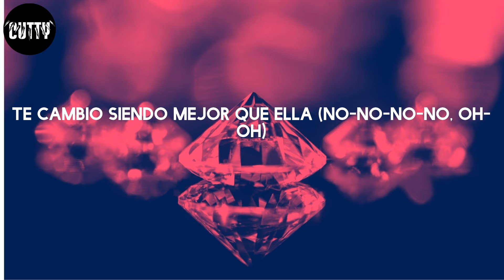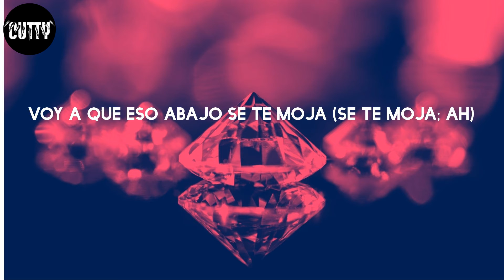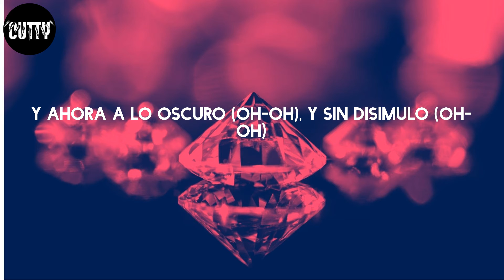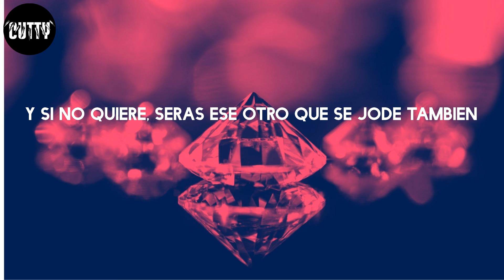Sech - Otro Trago (Letra/Lyrics)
Otro Trago - Sech

Letra:
Sigue aquí tomándose otro trago
Su ex-novio con otra está (Ah-ah)
Los amigos subieron un estado (Ah-ah)
Que hoy de farra se van
Te cambió siendo mejor que ella (No-no-no-no, oh-oh)
Por mujeres y un par de botella' (No-no-no-no, oh-oh)
Por amigos que no son amigos en verda' (Verda'; Ice)
(Everybody go to the discotheque)
Olvidando las pena', la pillé (Ah)
Y si no quiere, serás otro que se jode también (here we go)
Y ahora a lo oscuro (Oh-oh), y sin disimulo (Oh-oh)
Olvidando las pena', la pillé (Ra-ta-ta-tá)
Cuando el DJ pone la música
Ella baila como nunca (The real Rondo)
Y si no quiere, serás otro que se jode también
Ahora pa' ella los días son grise' (Eso e' así)
Porque su' mañana' no son felice' (Ah)
Lo que eran beso', ahora son cicatrice' (Pa' que sepa)
Está soltera y pa' la calle dice (Ra-ta-ta-tá)
Deja que yo te coja y te monte en la Mercede' roja (Eso e' así)
Voy a que eso abajo se te moja (Se te moja; Ah)
Pa' que conmigo te sonroja' (here we go)
No trate todo lo malo te despoja
Hazle la maleti'
Que hace tiempo que se olvidó de ti (Eso e' así)
Yo quiero financiarte, ma'
Yo quiero darte el peti' (Oh-oh)
Tú 'tás linda con tu cuerpecito petite (Ah)
Y esa barriguita con más cuadrito que tretis
Mami, what you look?
Mañana, desayunamo' Fruity Loops (Oh my god)
Yo voy a darte y eso lo' sabe' tú (Ah)
Entramo' al cuarto pero no apague la lu'
Que yo vo' a castigarte por tu mala actitu' (Listen)
Olvidando las pena' la pillé
Cuando el DJ pone la música (Ra-ta-ta-tá)
Cuando el DJ pone la música, música (-Ca)
Ella se va hasta abajo con todo su gang (Woh-oh)
Ahora baila, fuma, toma sola
Llega a la casa y no le dicen na'
Qué vida, pa' que nunca se la acabe a ella ('Tá)
'Tá borracha pero pide otra botella (Oh-oh-oh)
Es que a esa hora tiene la nota en alta
Y si no quiere, serás ese otro que se jode también